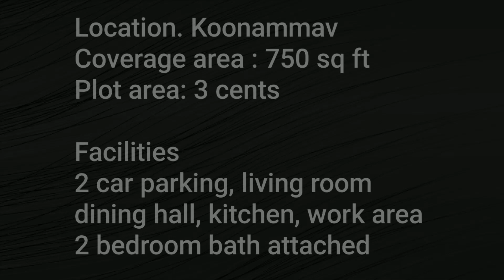Ernakulam - കൂനമ്മാവിൽ കുറഞ്ഞ വിലയിൽ ഒരു അടിപൊളി വീട് | New Modern House in Koonamavu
ID 0015

We JG Heavenly Homes shares new modern houses, villas, bungalows, and other real estate projects. We mainly focused on low budget houses in Aluva, Edappaly, Kochi, Paravur, Mala, Ernakulam, Kodungallur and nearby areas. You can see colonial style, contemporary style, and Kerala style houses here.